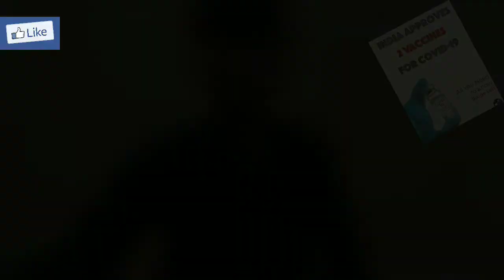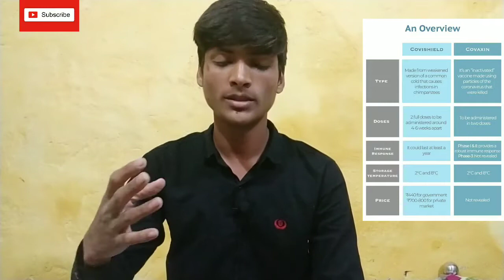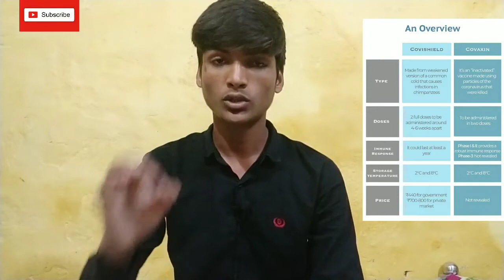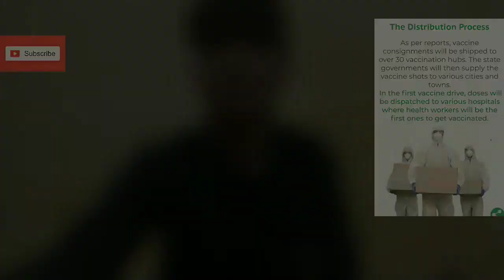2 Covid-19 Vaccines are Approved by India in 2021 are | By Let's Question? it! | Hindi | Must watch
2 Covid-19 Vaccines are Approved by India are | By Let's Question? it! | Hindi | Must Watch |

In this video I am going to tell you about the 2 New Covid-19 vaccines that have been by India This video contain only latest and genuine information and this video is only made for informative purpose so this video is very interesting so watch this video carefully till end.

Let's Question? it!

Keep supporting.

In Hindi. . . . . .